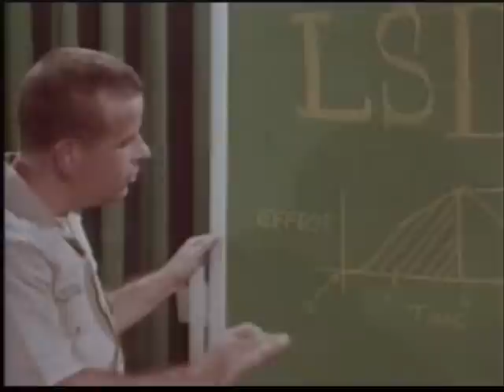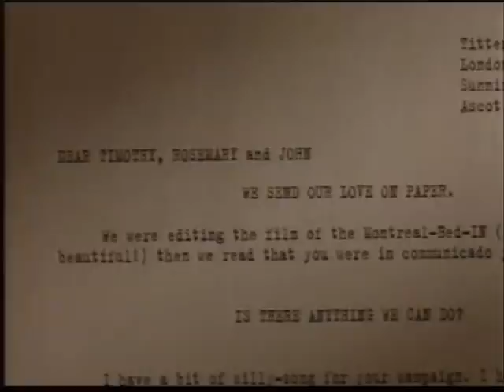Timothy Leary "The Man Who Turned On America". Pt-4/5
BBC documentary over Timothy Leary, i had to cut the Original 55Min film to 5 mini series because of the space and copy right.